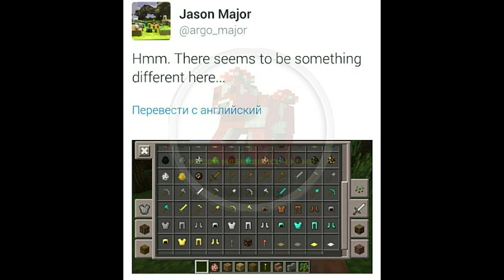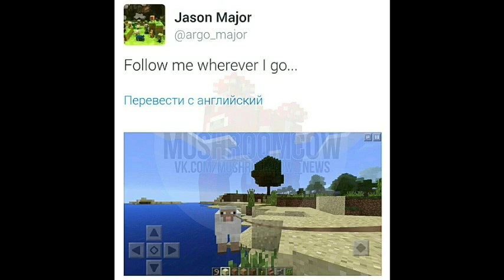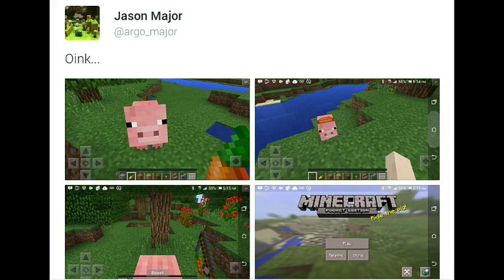Новости о Minecraft PE 0.15.0[Бирка и Поводок!]